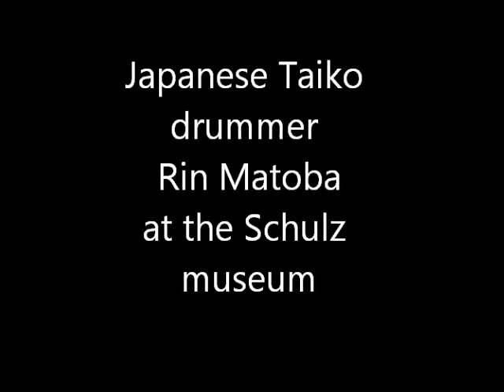2012 08 18 schulz museum 2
Japanese artist Yoshiteru Otani to honor the Schulz Museum's tenth anniversary with a live, brush painting performance. Otani, accompanied by Japanese Taiko drummer Rin Matoba, will draw a 10 foot by 13 foot Japanese Kanji with a giant brush and "simii"